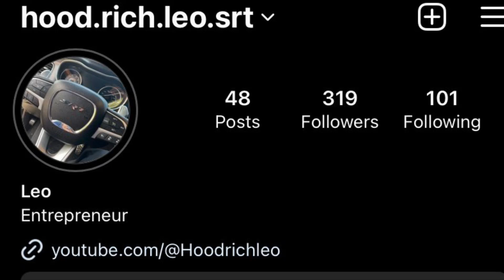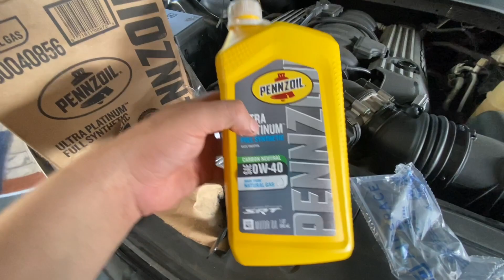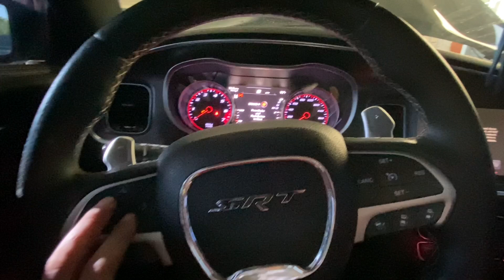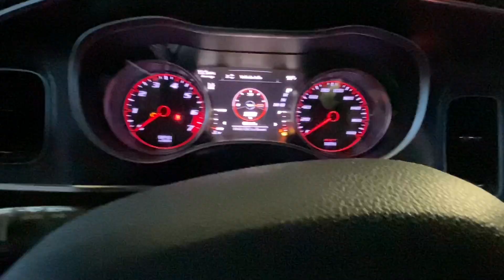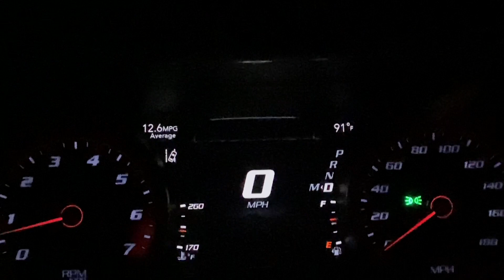How to do a oil change on your srt